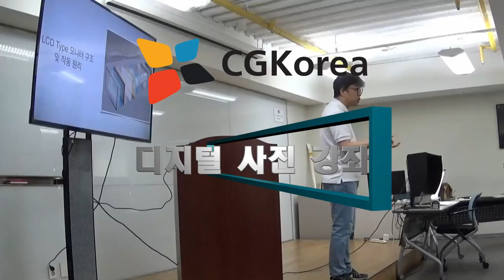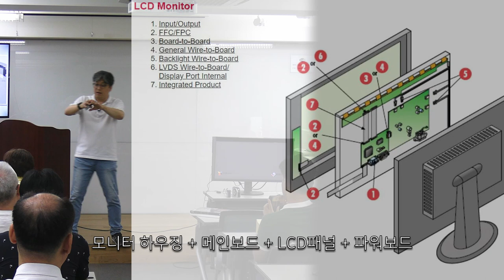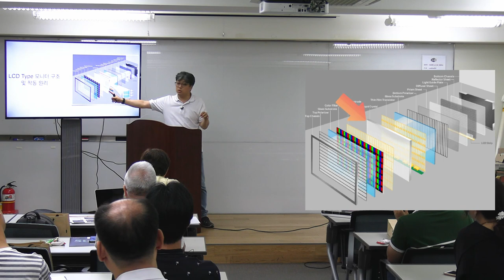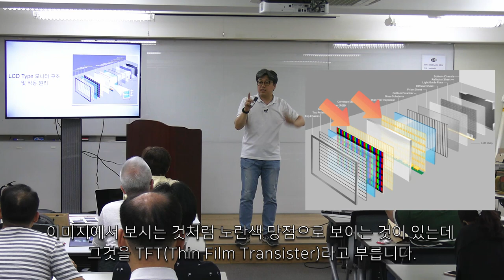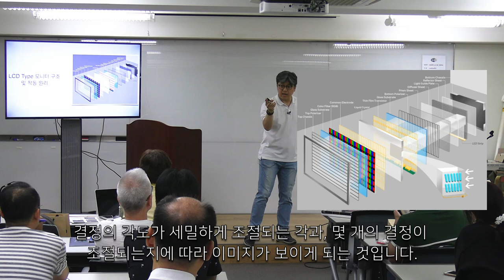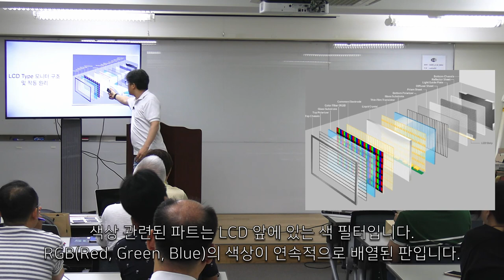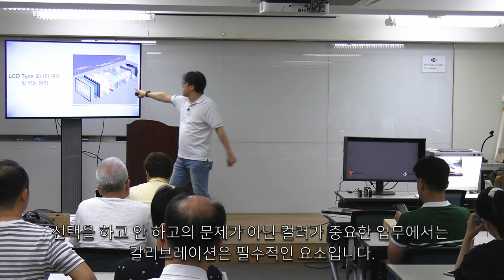EIZO 에이조 CN7 - 전문가용모니터와 CN7을 이용한 완벽한 모니터 사용법 2편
Chapter 2.

모니터에서 중요한 요소